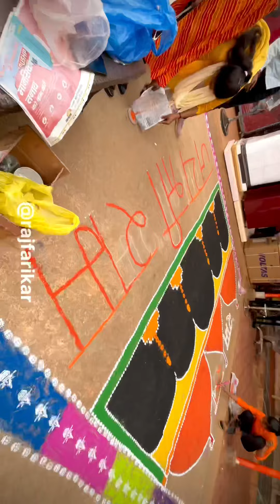2k24 ram Rajya 🚩😍jayshreeram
Abhanpur ram aatra ❤️🚩😍